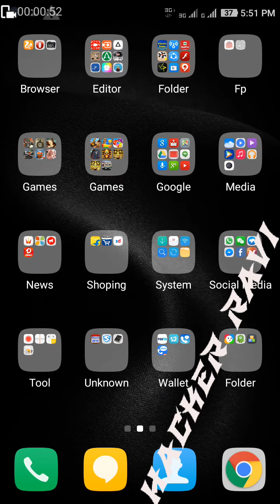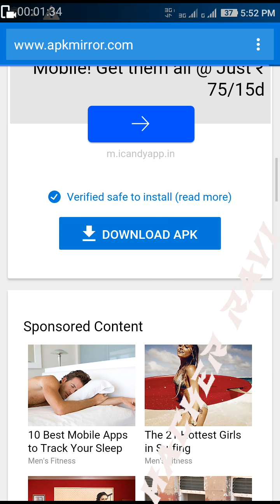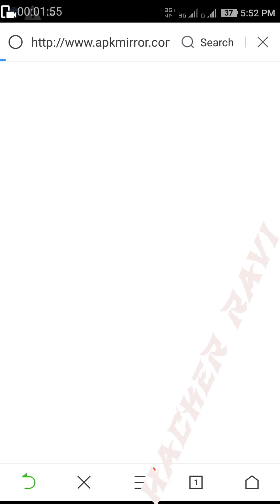How to root any android without computer